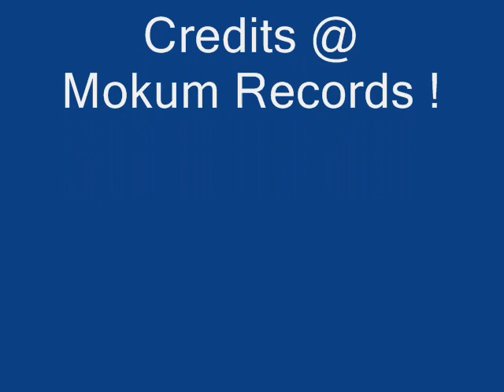Tellurian - Guyver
Early Hardcore track!